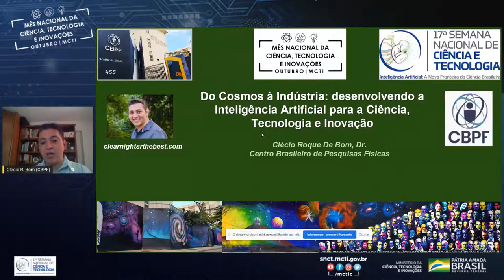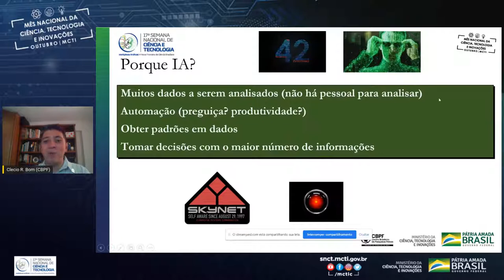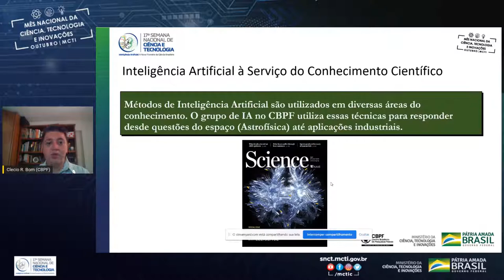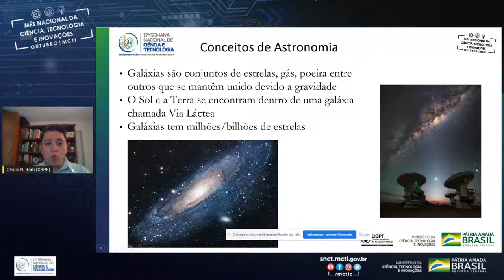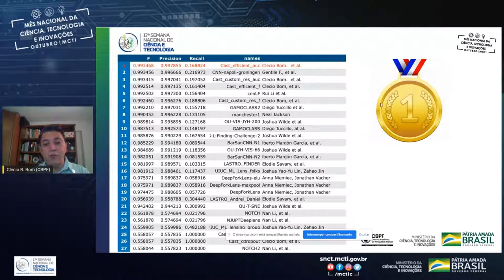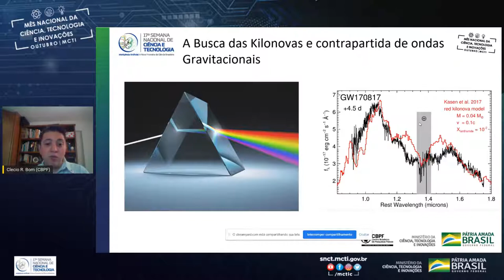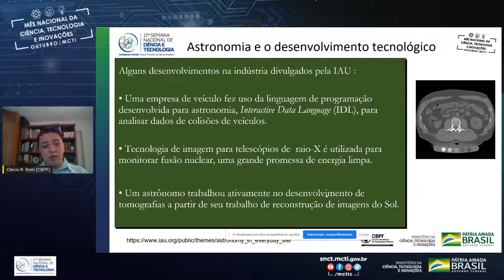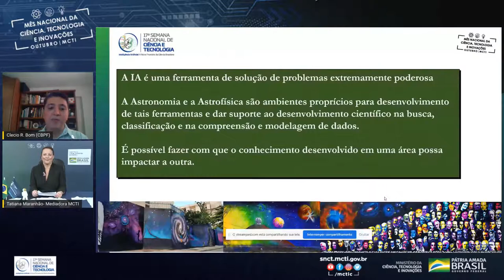Do Cosmos à Indústria desenvolvendo a IA para a Ciência, Tecnologia e Inovação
Palestrante
Dr. CLÉCIO ROQUE DE BOM
Professor - CBPF